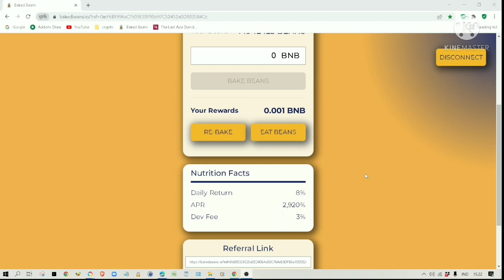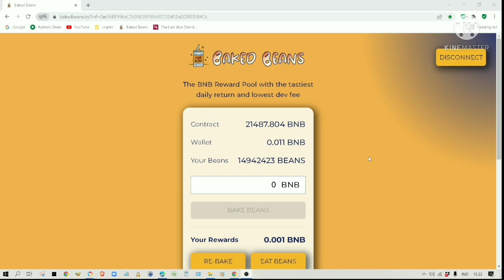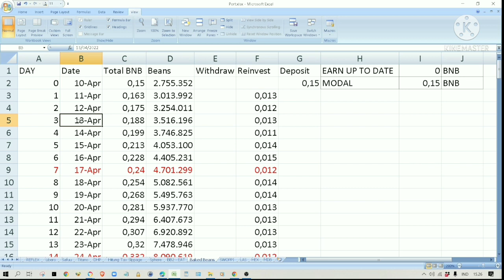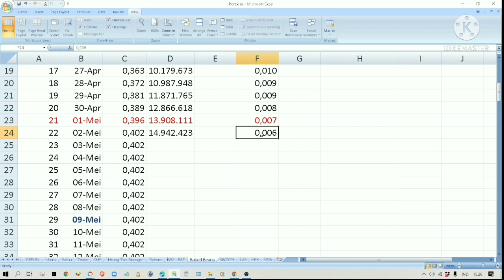Baked Beans What would happen if you simply rebaked every day and did not eat a single bean reward?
Baked Beans What would happen if you simply rebaked every day and did not eat a single bean reward? In this experiment, I will show you the result of rebaking my reward every day.

Another experiment with baked beans protocol. What will happen if we simply do nothing? No Re-baked! No Eat-beans!